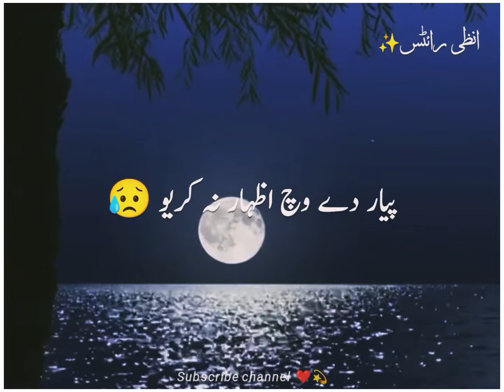Pyaar dy vich kady izhar na kreyo🥺💔 Deep Words